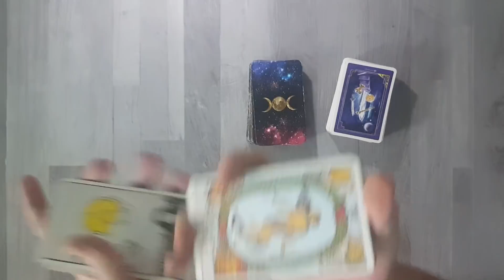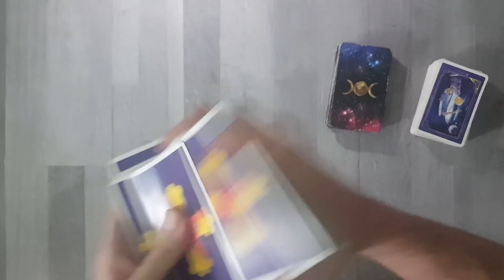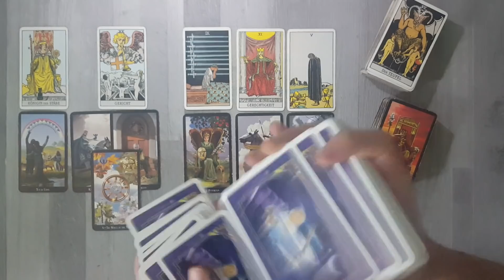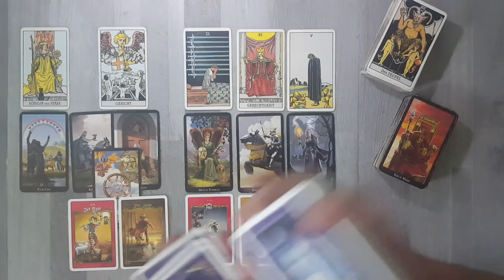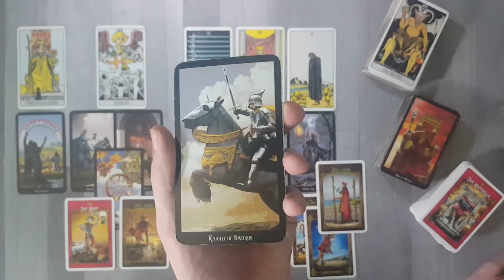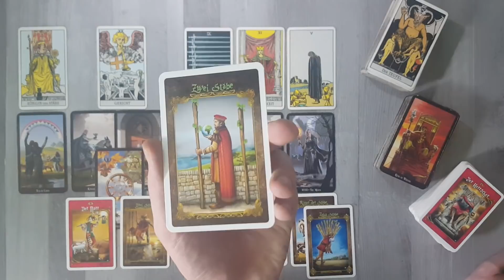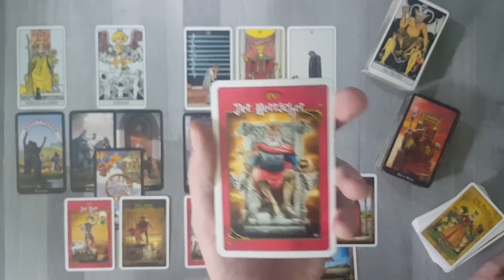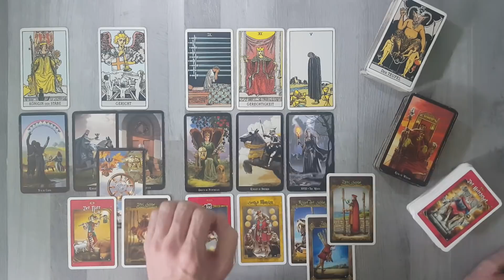☔ Krebs 🌞 - Regen und Sonne -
Ich habe die Infobox sämtlicher Videos etwas aktualisiert, um Euch einen besseren Überblick zu verschaffen.

Bitte beachtet, dass es sich bei diesen Readings um sogenannte "Allgemeine Readings" handelt, die nicht auf jeden zutreffen müssen! Diese Readings geben im Resonanzfall Einsicht bzw. Aufschluss über bestimmte Situationen, Umstände und Angelegenheiten. Idealerweise erhaltet Ihr dadurch je nach Situation Denkanstöße, Bestätigung, Klarheit, Gewissheit, Hoffnung oder Trost. Diese Readings sind nicht als Anleitung für Euer Leben anzusehen! Weitere Informationen erhaltet Ihr in den Infovideos ( siehe Links ).

Stefan Vielweber
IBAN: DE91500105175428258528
BIC: INGDDEFFXXX

⭐ Uuund hier ist eine Übersicht der Karten, die ich nutze:
Rider Waite Tarot
Osorio Tarotkarten
Witches Tarot
Weisheitskarten für Lebensentscheidungen